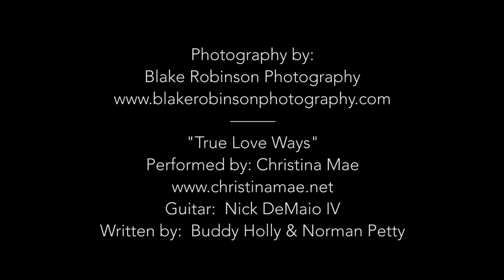Christina - Blake Robinson Photography – Professional Photographer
Work with a Quality Portrait Photographer in Darien, CT. Professional Photography Services and Head Shots for Children, Adults and Corporate Clients.

See the difference of working with a photographer whose passion is to create unique and appealing images that reveal your personality.

Other Picture and Photo Services Available.

Individual, Indelible, Iconic Images